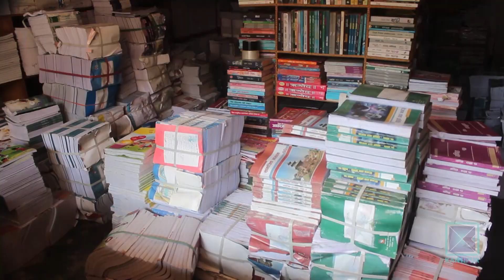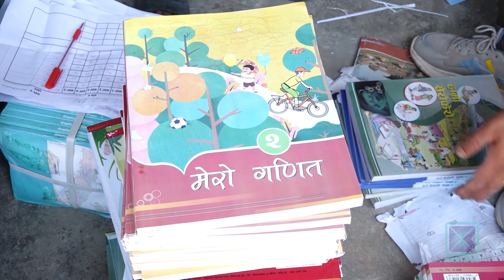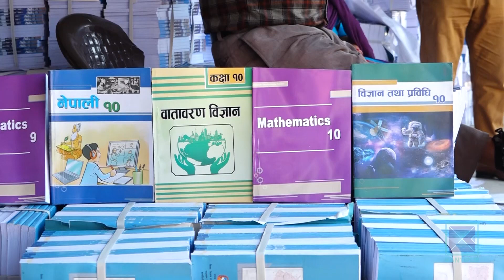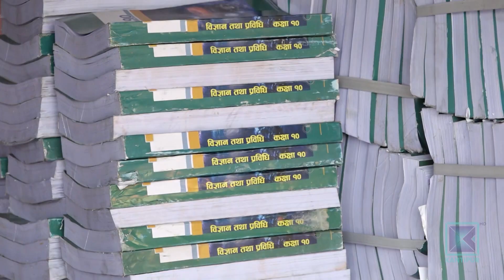विद्यार्थीले आगामी शैक्षिक सत्रमा समयमै पाठ्यपुस्तक पाउने, कागजको गुणस्तरमा भने प्रश्न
विगतका वर्षमा शैक्षिक सत्र सकिने बेलासम्म बालबालिकाले पाठ्यपुस्तक पाउँदैनथे । अवस्था यस्तोसम्म थियो कि, पाठ्यपुस्तकको मुखै नहेरी परीक्षा दिनुपर्ने बाध्यता थियो । तर, यसपालि भने त्यस्तो नहुने भएको छ, वैशाख २ देखि सुरु हुन लागेको शैक्षिक सत्रको सुरुमै विद्यार्थीका हातमा पुस्तक पर्नेछन् । तर, विद्यार्थीका हातमा समयमै पुगेका पाठ्यपुस्तकको गुणस्तरबारे कसैले ध्यान दिएको पाइदैन ।